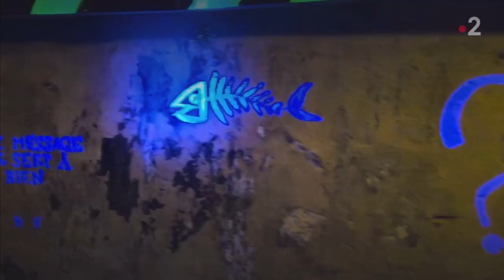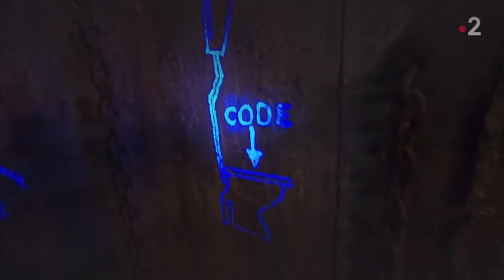April BENAYOUM - Cachots Abandonnés - Fort Boyard 2021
April BENAYOUM dans l’épreuve des cachots abandonnés
Nouveauté 2021